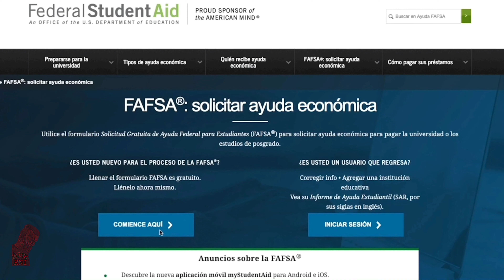How To Do: Beca Estudiantil (Promo Versión Corta 30.s)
Pasos básicos para poder llenar la beca estudiantil. La versión completa de cómo llenar la beca estudiantil disponible pronto.

Cámara & Edición:
Rafael Negrón Irizarry